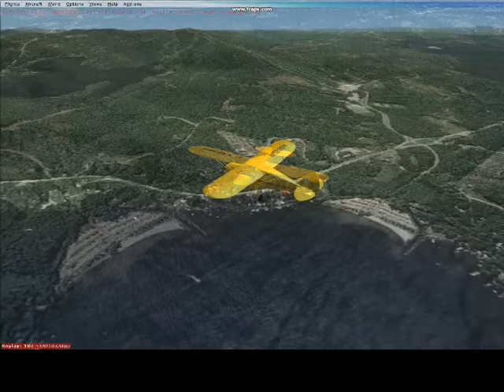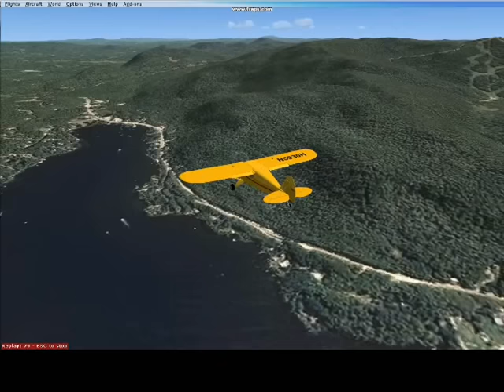Lake Sunapee Flyover - 1950 Reenactment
This video is a reenactment of a series of aerial photography flights in 1949-50 over Lake Sunapee shoreline. The reenacted flight was at approximately 1700 ft. above the lake...  The flight path proceeds south, along the western shore to Newbury Harbor.  It then turns north, along the eastern shore, back to Georges Mills.
The route flown roughly parallels that taken by "Babe" Sargent (pilot) and his father, John (the photographer) in 1949-50. This bit of history is recorded in a wonderful coffee-table book "Wild Goose Waters From Above", by "Babe" Sargent and Ron Garceau. The actual aerial photographs are in amazing detail, reproduced at very high resolution.
If you own property on Lake Sunapee, you can pause the video and probably pick out your dock or boat mooring.

The reenactment uses Microsoft Flight Simulator (FSX), with a free add-on called "TileProxy". which downloads photo-realistic satellite images in real-time and translates them into a set of "tiles" that FSX understands...  The FSX simulated plane is the same 1948 Piper Clipper that "Babe" Sargent flew...